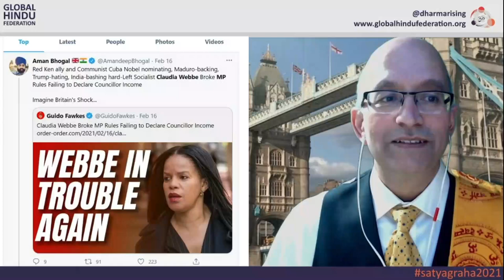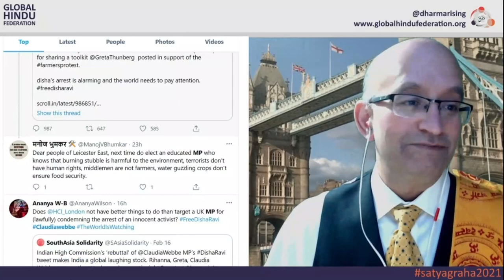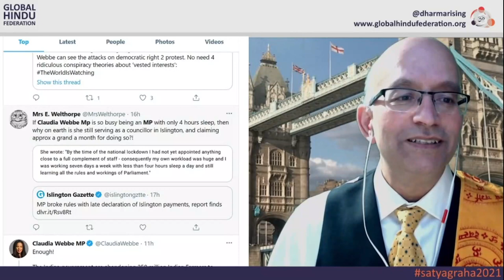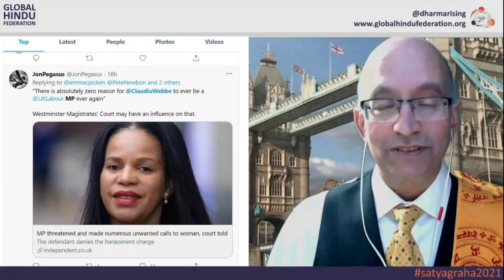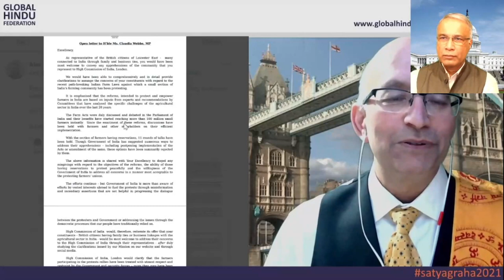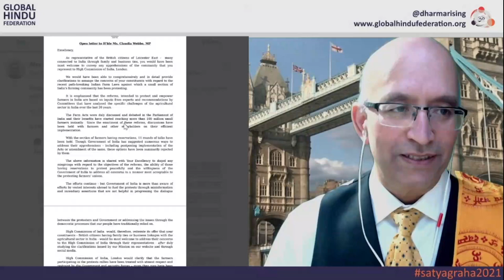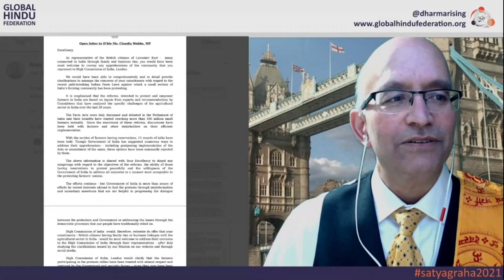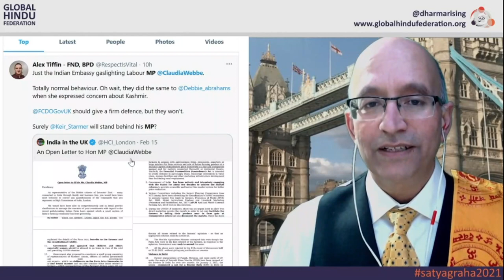Pt. Satish K Sharma reveals GretaGate nexus with UK Labour MPs, especially Claudia Webbe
In this in-depth conversation, Pt. Satish K Sharma touches upon 4 things:
1. Leicester MP Webbe has more time to tweet on Indian farmers than cater to her constituency
2. Webbe also embroiled in not revealing income from Islington
3. Some trying to paint Farmers' stir as being communal and
4. Indian Govt. response to Webbe and Tanmanjit Singh Dhesi

Sree Iyer's first book Who painted my money white? available